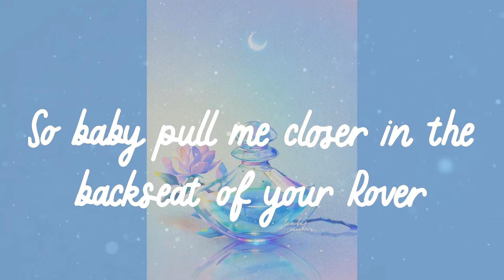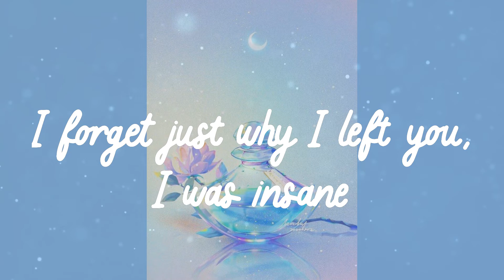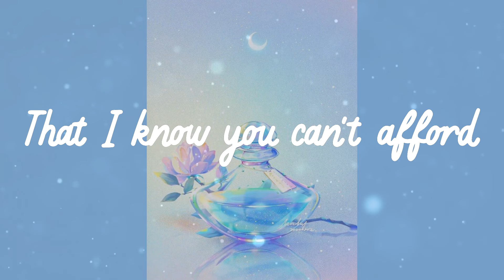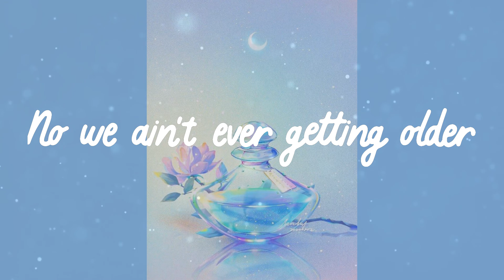The Chainsmokers - Closer (Lyrics)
Lyrics The Chainsmokers - Closer